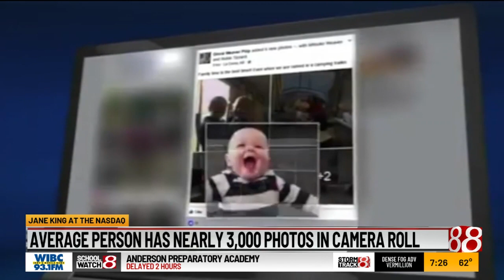Thursday's business headlines